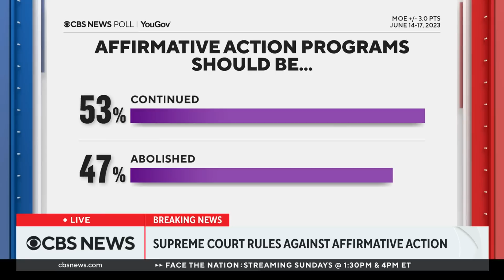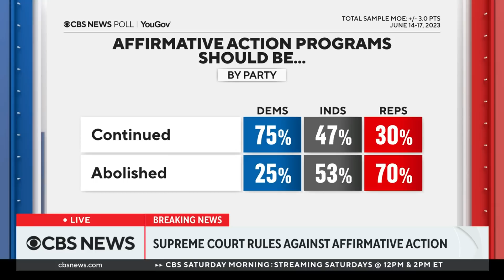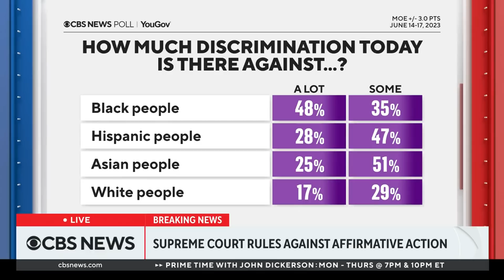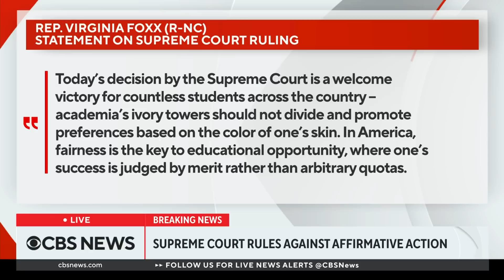Understanding the Supreme Court ruling against affirmative action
The Supreme Court on Thursday ruled against the use of affirmative action in college admissions. CBS News had team coverage of the ruling with reactions from across the country and analysis of what exactly the decision means.